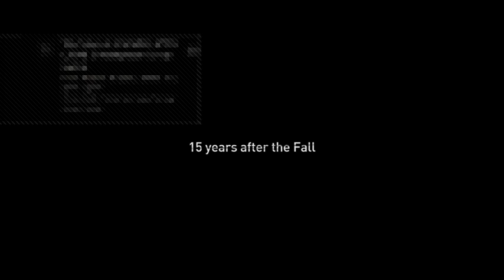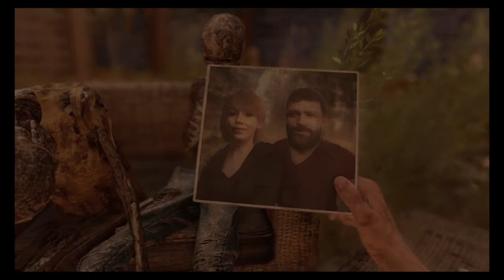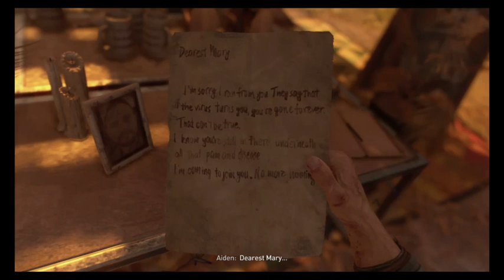Dying light 2! let's goo!!